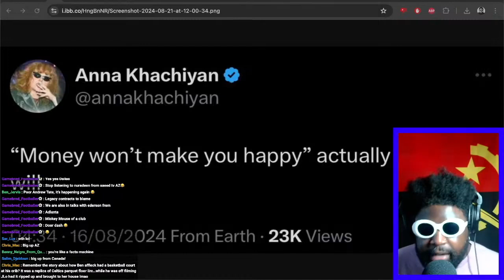Why Money WILL Make You Happy